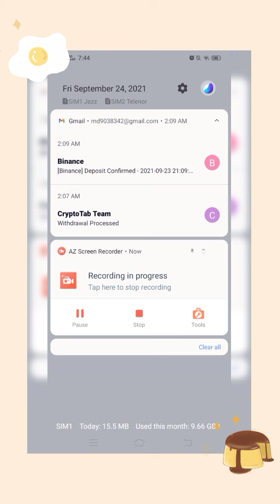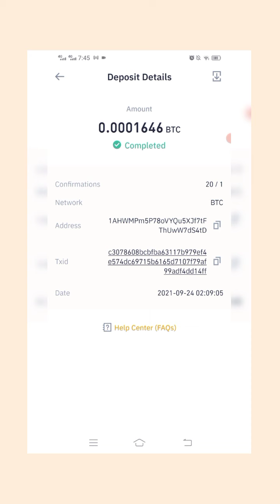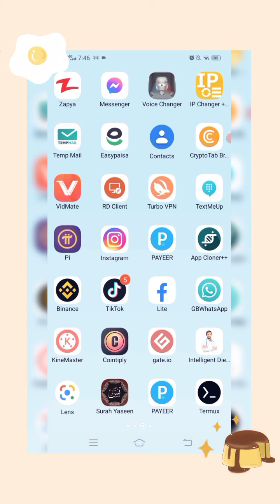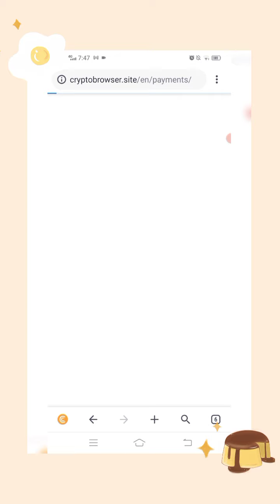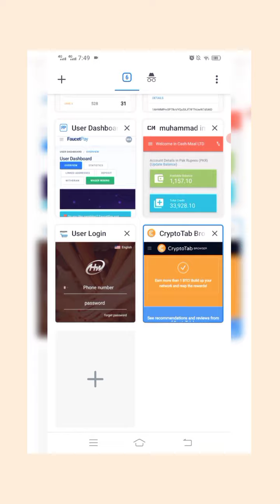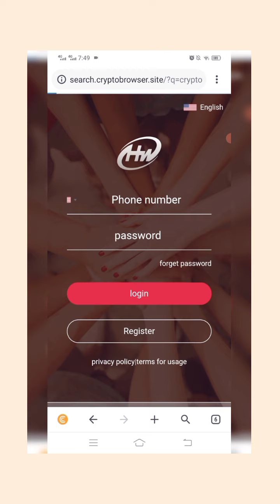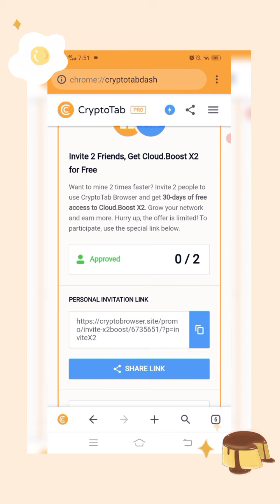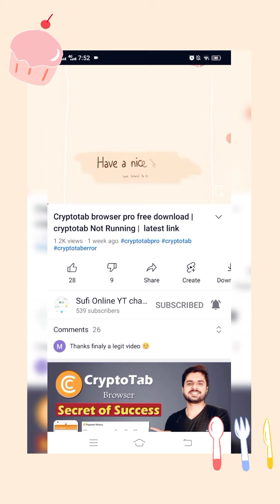Cryptotab Browser My secret of success | Fast earning on cryptotab | Cryptotab 2021 pro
Channel Name:Sufi online yt
In this video i will tell you how to increase earning on cryptotab browser. And also share some secrets of cryptotab browsers. And i will show you that How i earned from cryptotab browser. Thanks cryptotab browser my secret of sucess | Fast Earning on cryptotab| Cryptotab 2021

Whatspp joining group

Whatsapp joining group 2